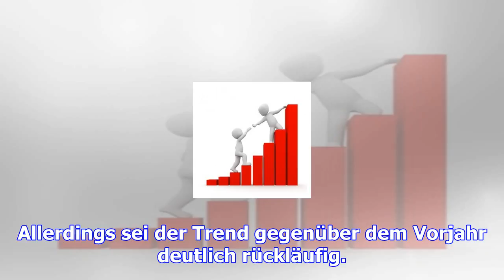Asylbewerberheime: fast jeden tag ein neuer anschlag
Trotz rückläufiger Tendenz gibt es in Deutschland einer Statistik des Bundeskriminalamts zufolge im ...